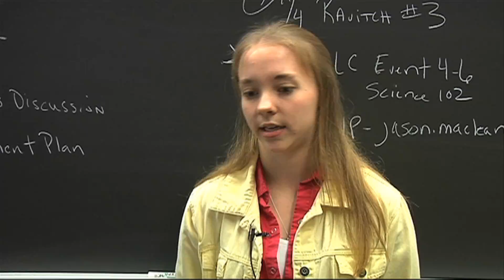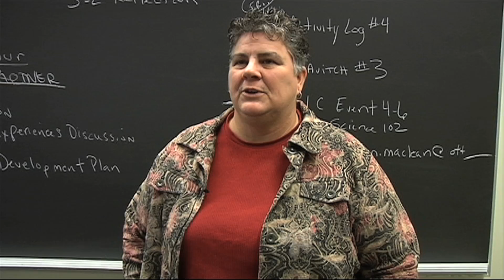Otterbein University HeartChase news report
News report on Otterbein University's HeartChase event on October 27, 2012 for the American Heart Association.  Report taken from Otterbein TV's This Week at Otterbein.